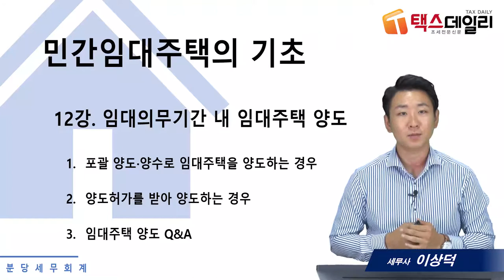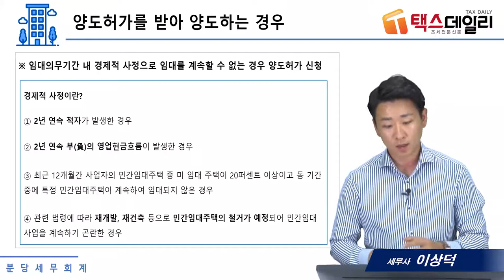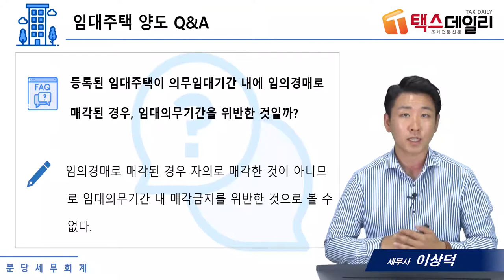#12 민간임대주택, 의무임대기간 내 임대주택 양도 - 이상덕세무사의 5분특강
1,600개 세무실무영상 탑재 : 네이버카페[세무경리스터디]에 탑재되고 있습니다.

의무임대기간 내 임대주택 양도
      1) 포괄 양도·양수로 임대주택을 양도하는 경우
      2) 양도허가를 받아 양도하는 경우
      3) 임대주택 양도 Q&A